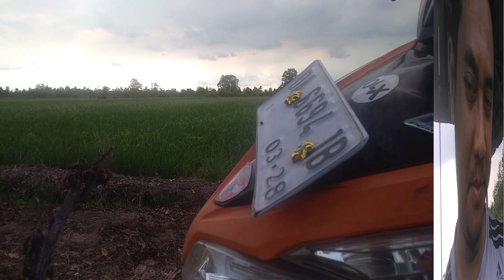Bertualang berburu burung sawahan !? masak dan makan bersama di pondok tersier 41 ..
Berburu lagi kita kawan,dan kali ini sambil bersilaturahmi dengan para bediler militan yang biasa hunting menyendiri...lanjut keseruan mengejar point disisa waktu menuju senja..